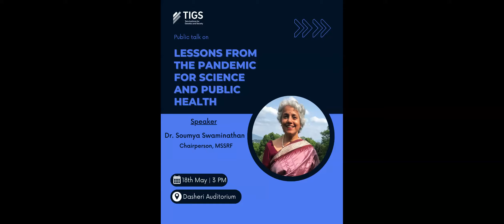TIGS talk by Dr. Soumya Swaminathan - Lessons from the Pandemic for Science and Public Health